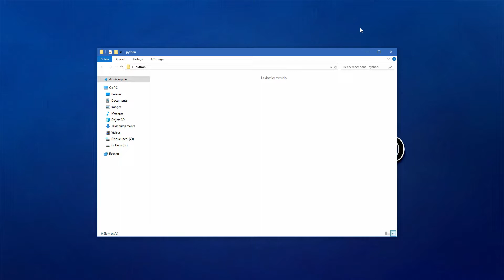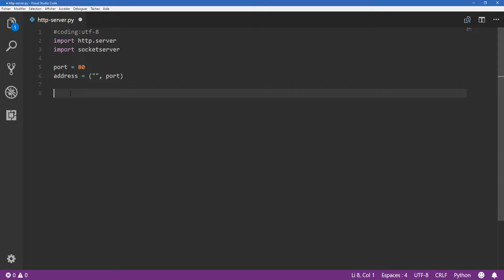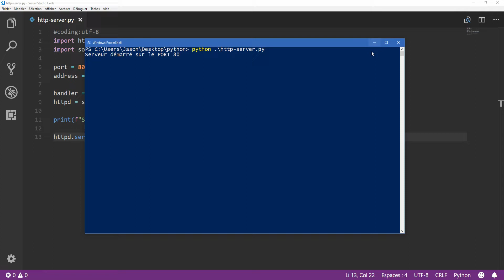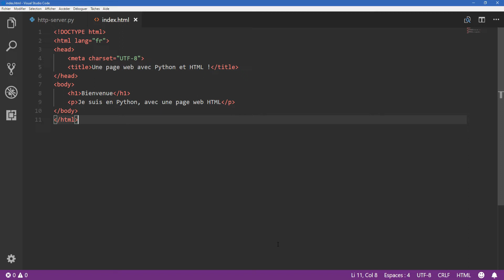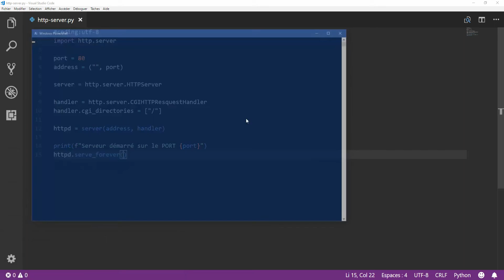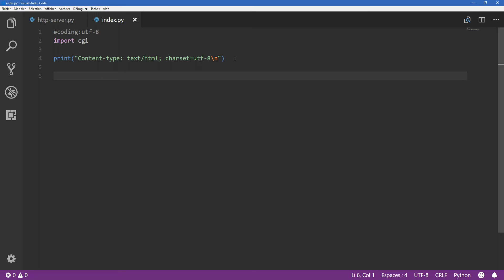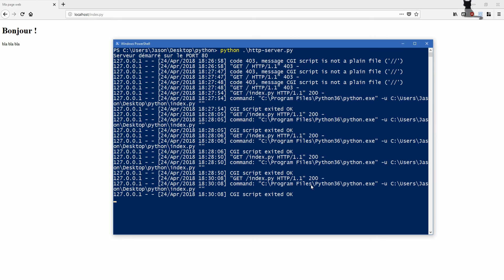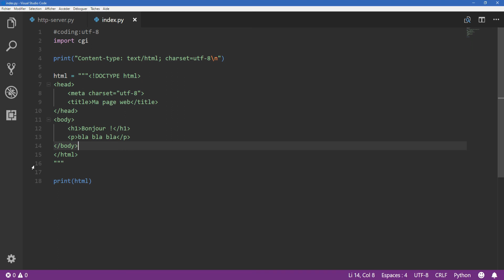Python #29 - serveur HTTP et page web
On attaque la partie web et réseaux en Python, et pour une première vidéo sur le sujet, vous allez apprendre à créer un serveur HTTP et lire vos pages HTML/CSS dans votre navigateur.